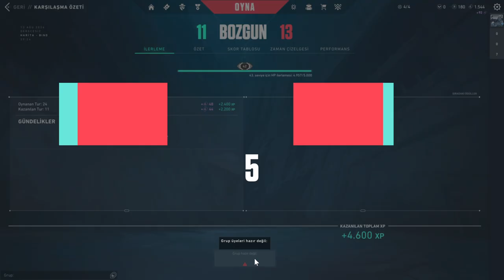Valorant - 😮 Manyak Etem Kaç Kere 4'lü Attı Hatta 5'li Bela Bile Attı. Oynayınca Oynuyor | Neon | HD